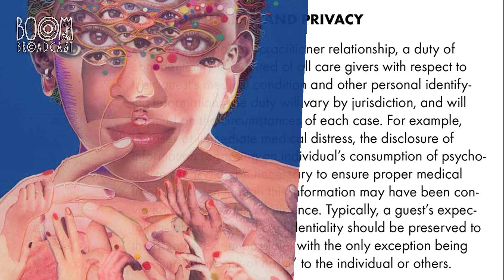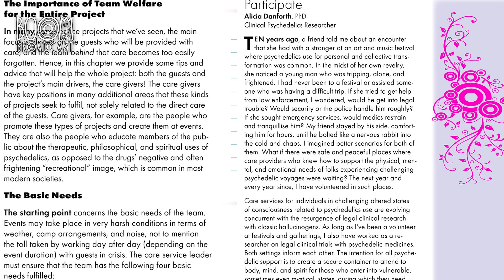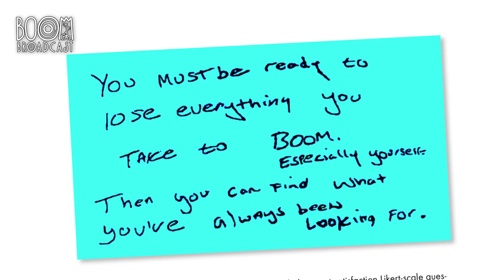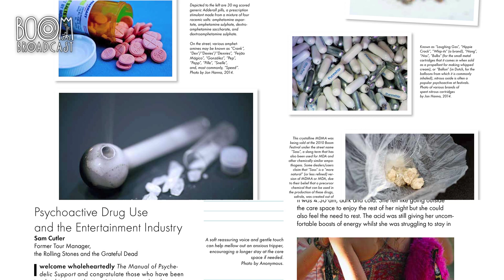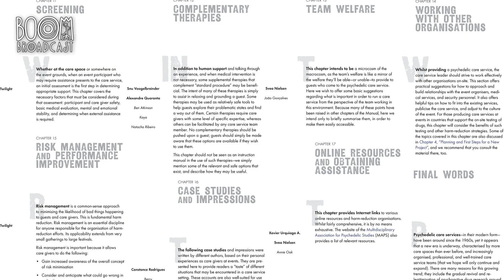Psychedelic Science: Manual of Psychedelic Support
The Manual of Psychedelic Support is a comprehensive guide to setting up and running compassionate care services for people having difficult drug experiences at music festivals and similar events.
The Manual grew out of the work of its original creators at KosmiCare, the psychedelic care service at Boom Festival in Portugal authorized by the Portuguese decriminalization law and supported with a close cooperation with the governmental Institute of Drugs and Addiction (SICAD, former IDT).

Whilst psychedelic care services have been in operation for decades, and have grown in number and in scope in the past few years, a general guide on how to establish and run them did not exist in the public domain, nor indeed—beyond training manuals for specific organisations—at all.
The manual address all aspects of such a project, containing material to guide the care service leader, team leads and carer givers, and those fulfilling vital supporting roles (such as psychiatrists and nurses) through the entire gamut of preparation, training, logistics, operations, and the wrap-up of a care service.

The project was made by people from all walks of life – psychiatrists, therapists, scholars, psychonauts, artists, and many more – all united by a common love and interest. Some brought deep knowledge and rich experience gained from work with KosmiCare in Portugal, with the Burning Man organisation in the United States, and from other groups worldwide.

A core principle, from the beginning of this project, was that the Manual should be independent of any external organisation, its content open to adaptation (for example, utilised in training manuals for particular care services), and never to be used directly for commercial purposes.